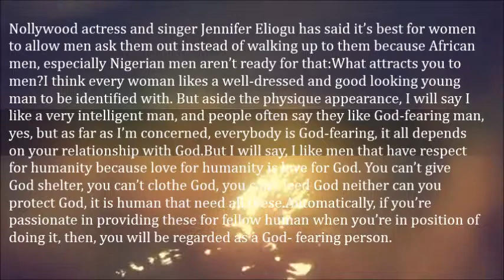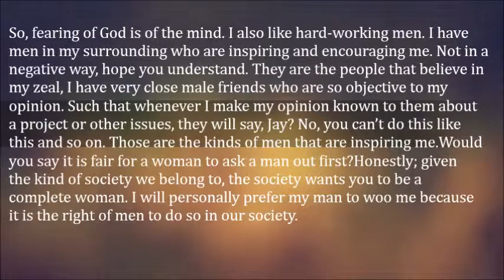Jennifer Eliogu – Ladies Need To Be Very Careful Before Asking A Man Out First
Nollywood actress and singer Jennifer Eliogu has said it’s best for women to allow men ask them out instead of walking up to them because African men, especially Nigerian men aren’t ready for that:

What attracts you to men?

I think every woman likes a well-dressed and good looking young man to be identified with. But aside the physique appearance, I will say I like a very intelligent man, and people often say they like God-fearing man, yes, but as far as I’m concerned, everybody is God-fearing, it all depends on your relationship with God.

But I will say, I like men that have respect for humanity because love for humanity is love for God. You can’t give God shelter, you can’t clothe God, you can’t feed God neither can you protect God, it is human that need all these.

Automatically, if you’re passionate in providing these for fellow human when you’re in position of doing it, then, you will be regarded as a God- fearing person. So, fearing of God is of the mind. I also like hard-working men. I have men in my surrounding who are inspiring and encouraging me. Not in a negative way, hope you understand. They are the people that believe in my zeal, I have very close male friends who are so objective to my opinion. Such that whenever I make my opinion known to them about a project or other issues, they will say, Jay? No, you can’t do this like this and so on. Those are the kinds of men that are inspiring me.

Would you say it is fair for a woman to ask a man out first?

Honestly; given the kind of society we belong to, the society wants you to be a complete woman. I will personally prefer my man to woo me because it is the right of men to do so in our society. Of course, there might be nothing bad in woman doing that but in this part of the world, you don’t know the kind of guy you’re doing it to. If he’s not mature enough, he might think that is how you’ve been doing to other men out there and take you for something else. Unlike in the western world; if you walk up to a man and say I like you, that means you have crush on him and mind you, that might not lead to relationship but being a very good friend. In this part of the world, we are hypocritical in nature. Although, there are some men that are mature enough to understand that for a lady to walk up to you and appreciate you doesn’t make her a harlot; so my advice is that, for a lady who can do such should try to examine the kind of man she wants to express such to.